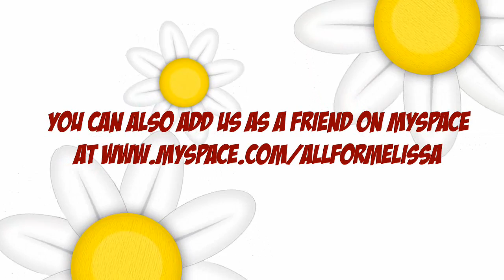All for Melissa, From Here To Awesome Submission Video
All for Melissa Submission video for From Here to Awesome.

Set in Hawaii, ALL FOR MELISSA tells a story about a young man whose obsession for Hollywood's "It" actress leads him on a quest to meet her and win her heart, but in the process, he discovers he may already be in love with another girl, his best friend.